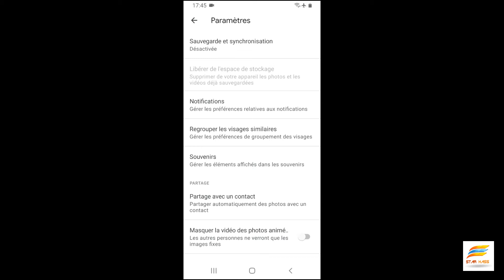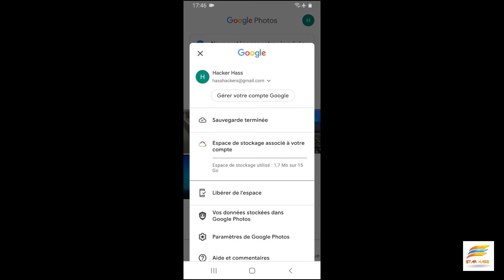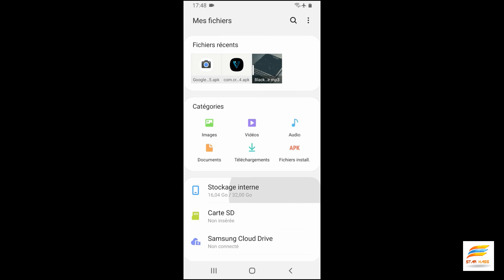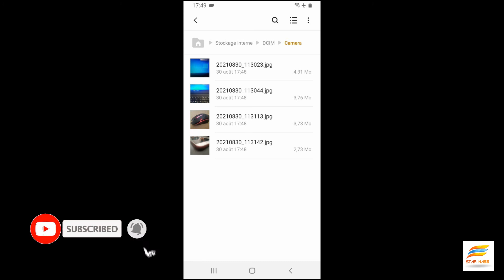احفظ صورك من جوجل فوطو | Save your photos from Google Photos